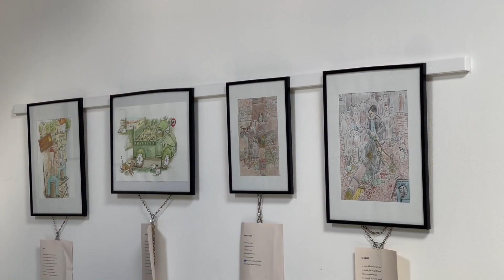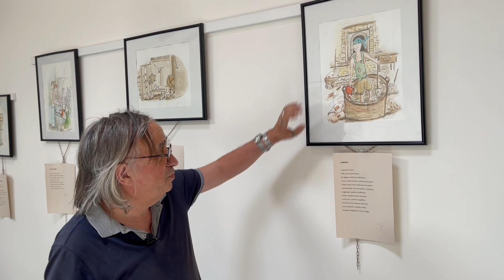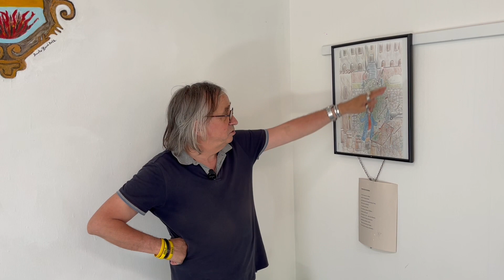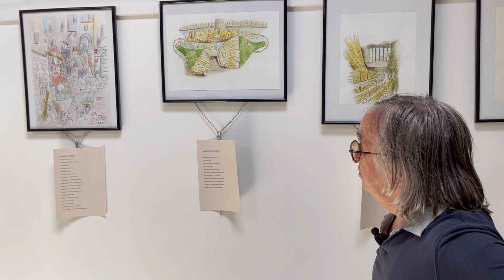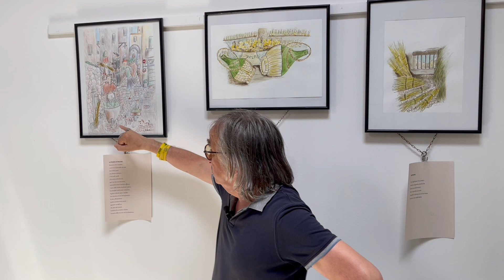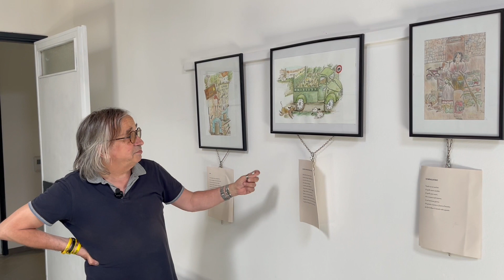RENATO BISCI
PIEGARO: Siamo stati invitati dall'artista Renato Bisci per vedere la sua mostra permanente nei locali del comune di Piegaro